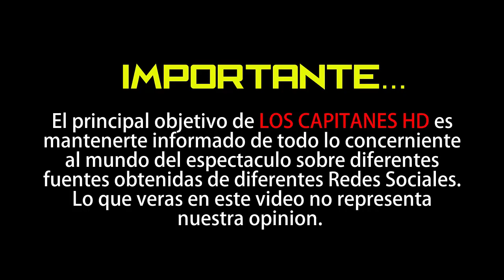Cardi B causa furor al interpretar tema de Ana Gabriel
Cardi B sorprendió a más de uno al demostrar su enorme gusto por los éxitos musicales de la cantante Ana Gabriel. ¡Mira el video!▬▬▬▬▬▬▬▬▬▬▬▬▬▬▬▬▬▬▬▬▬▬▬▬▬▬▬▬▬▬▬▬